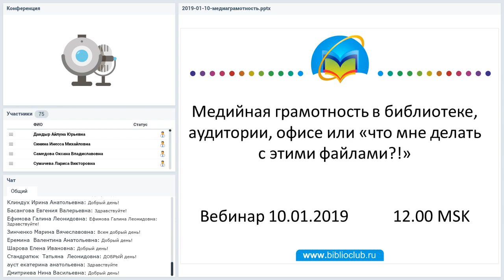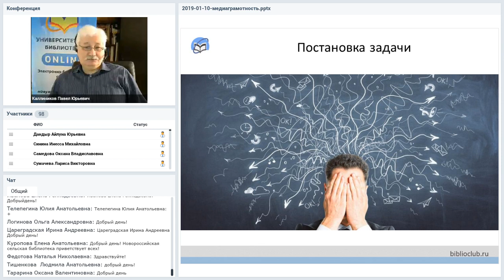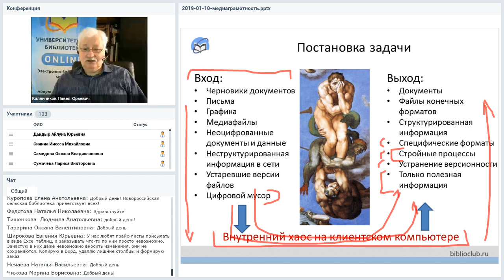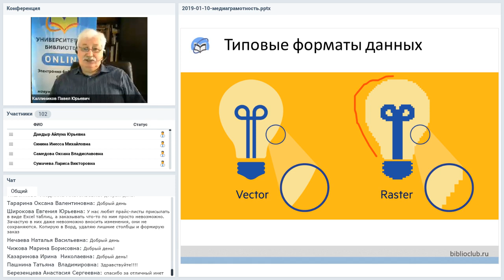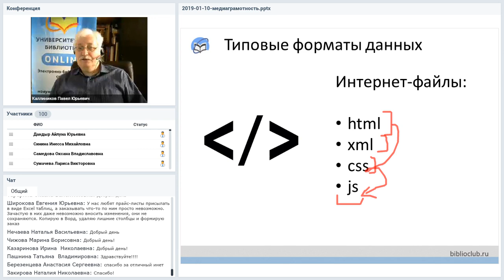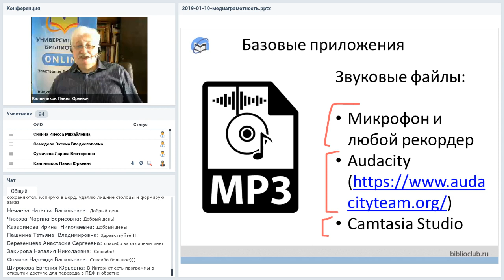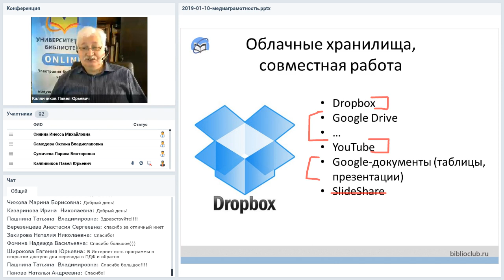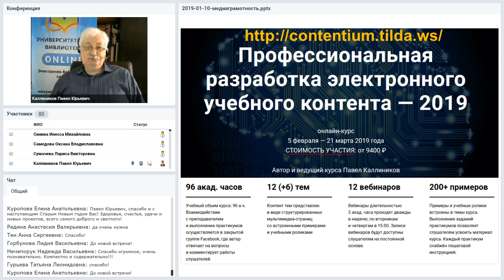Медийная грамотность в библиотеке, аудитории, офисе или «что мне делать с этими файлами?!»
Вебинар
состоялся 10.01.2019